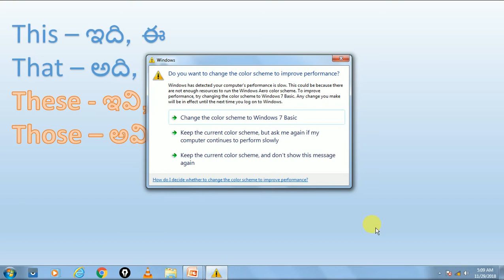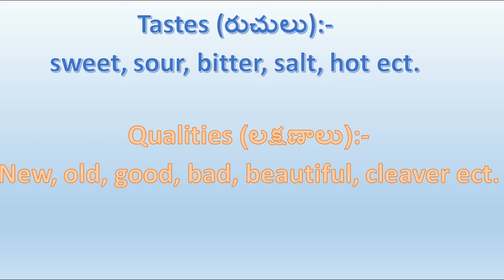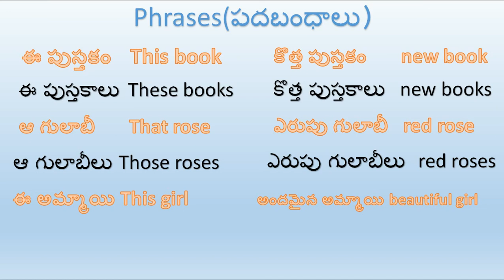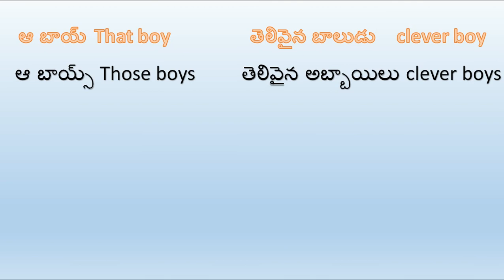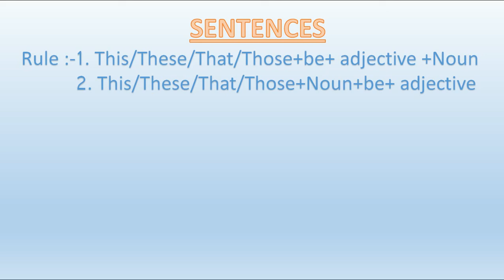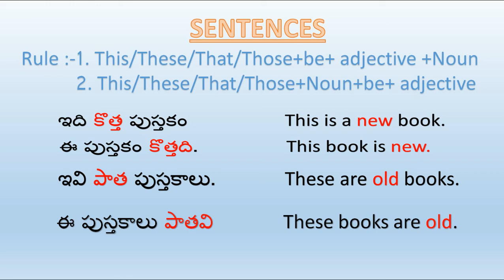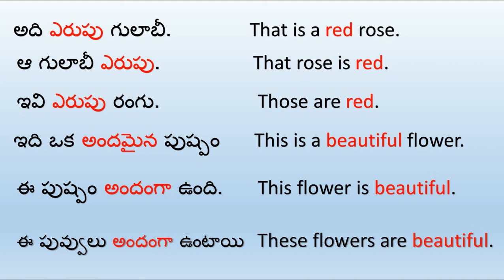That/This/Those/These+ adjective, how to use in Spoken English|| telugu|| part 2,Trained by Swathi k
BASIC SPOKEN ENGLISH COUSE
TRAINED BY
KUNAPAREDDY SWATHI